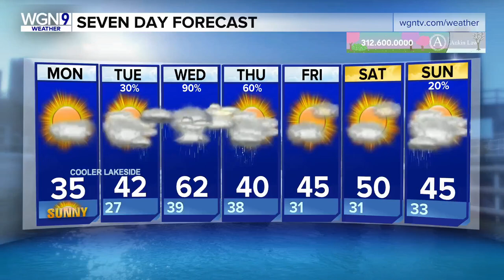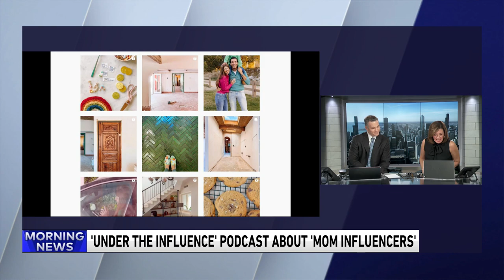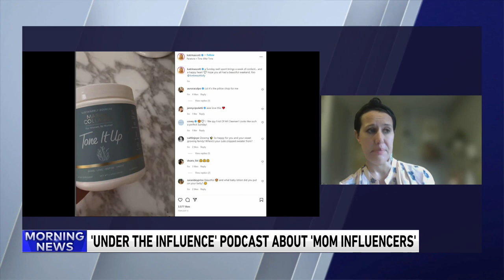'Under the Influence' Podcast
Jo Piazza talks about her new podcast that explores the behind-the-scenes world of Instagram 'mommy influencers'